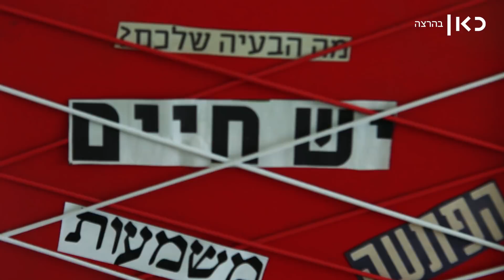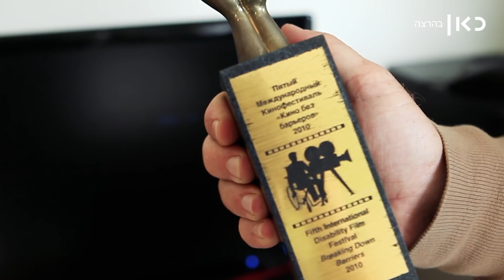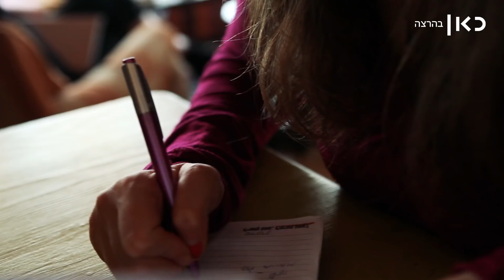התמודדות | רונה רוצה שתבינו שגם נכים חושבים על סקס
כאן | כשרואים נכה בכיסא גלגלים ישר מקטלגים אותה כא-מינית. רונה רוצה שתסתכלו עליה אחרת. עוד מ-התמודדות כאן ◄

במאי: איתי אשר
צילום: גיא וסרמן
עריכת וידאו: מור אסבן
עיצוב ואנימציה: אלכס בלינקי
הפקה: עומר צוברי
מיקס סאונד: אווה ספיטקובסקי